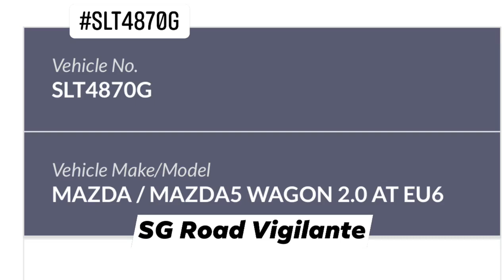29aug2021 Edgedale plains SLT4870G mazda 5 wagon fail to conform to red light signal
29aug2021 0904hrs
junction of Edgedale plains & Punggol field
SLT4870G mazda 5 wagon

quoted
Black Mazda beat red right (which has been red for quite a while) at RAG traffic junction. Right turn arrow has right of way.  Almost caused accident.